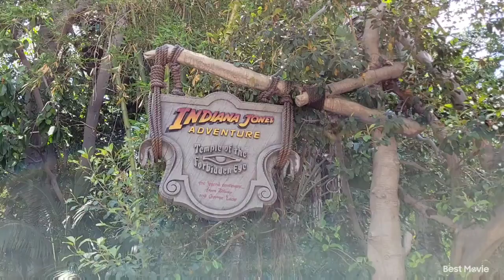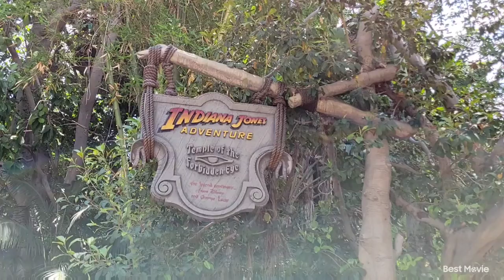Indiana Jones Adventure Disneyland Earth Day 2022